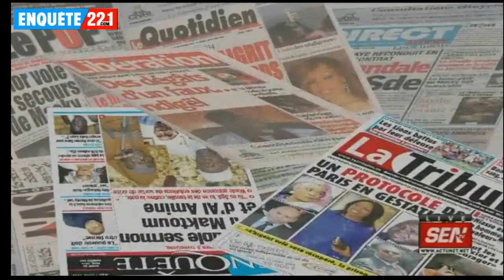Revue de presse Ahmed Aidara du 14 août 2018